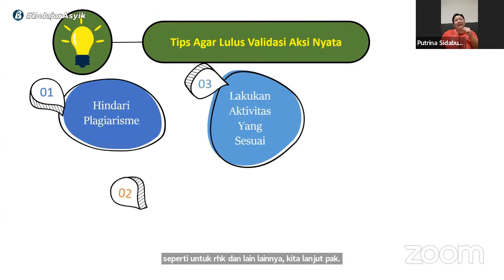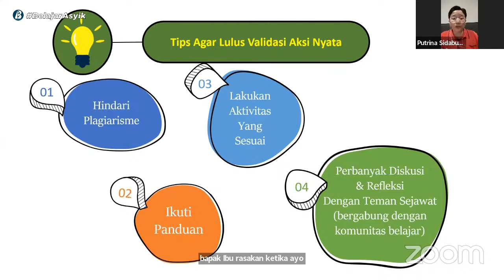Tips Lulus Validasi Aksi Nyata